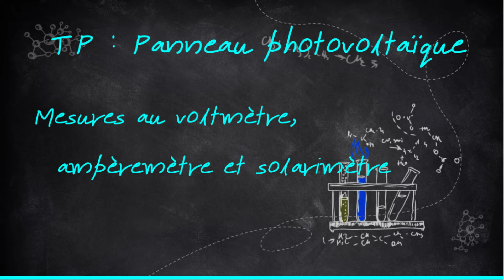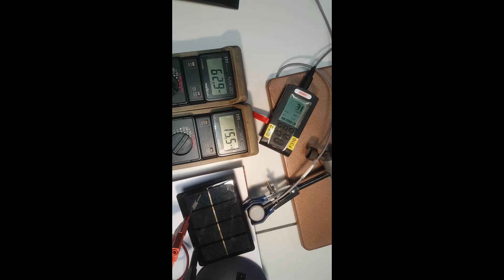TP panneau photovoltaïque: mesure au voltmètre, ampèremètre et solarimètre. Tracé de caractéristique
TP panneau pĥotovoltaïque

Tracé de la caractéristique :
I=f(U) U la tension pour les élèves de pré-bac. Pour les élèves de BTS I=f(V).
Ensuite tracé P=f(U). Trouver le point de fonctionnement pour obtenir un maximum de puissance électrique.
Et enfin calcul du rendement
Longueur du panneau 11,5 cm et largeur du panneau 8,0cm.